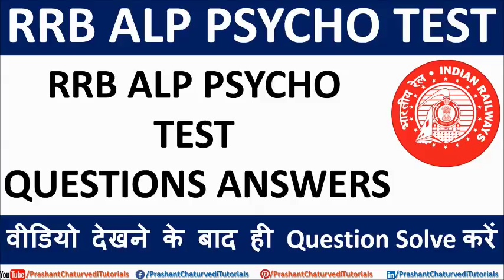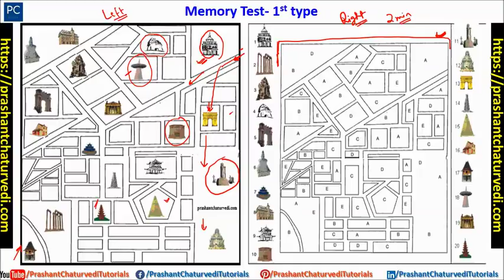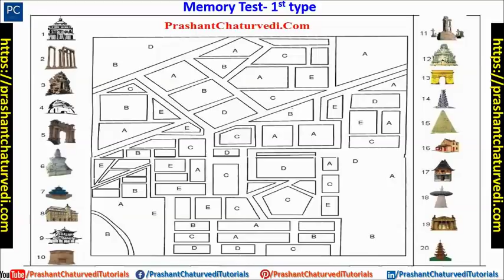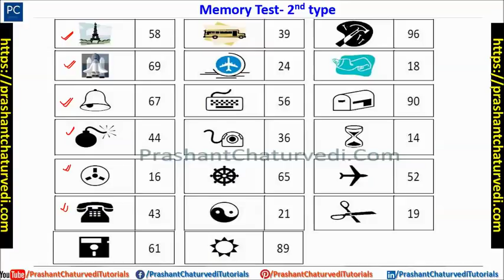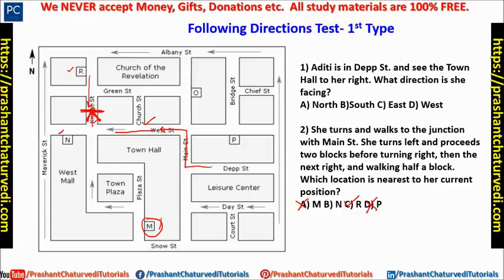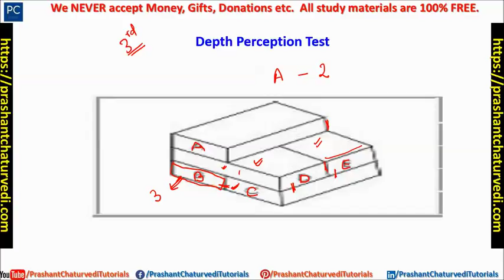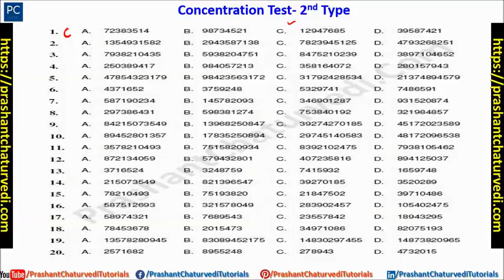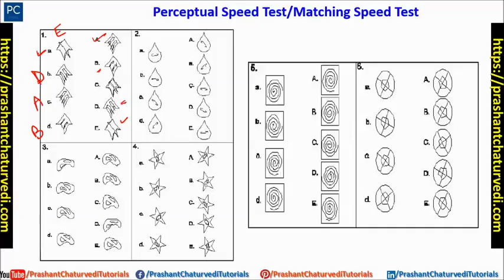RRB ALP Psychometric Test 2019: RRB ALP Psycho Test Solved Paper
RRB ALP PSYCHO BOOK 2019 (ENGLISH)

RRB ALP PSYCHO BOOK 2019 (HINDI)